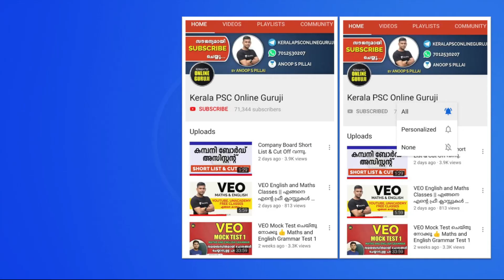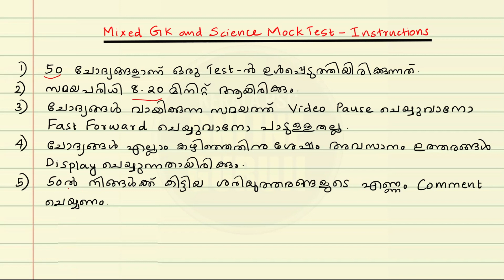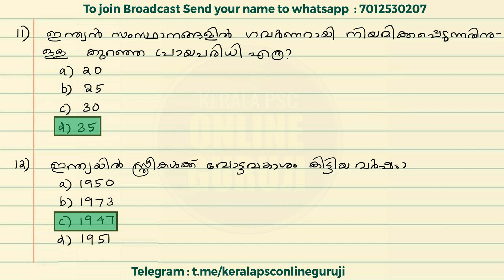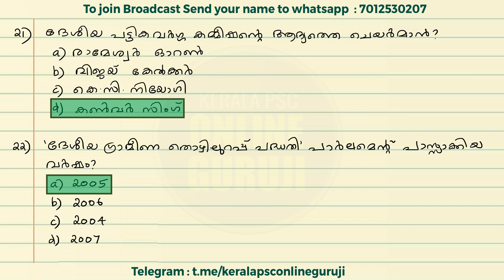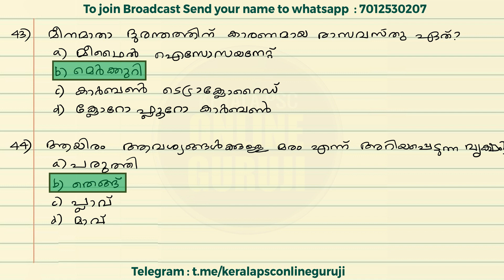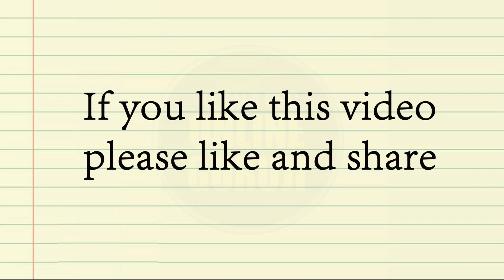VEO/LDC Mock Test 3 | Mixed GK and Science | നിങ്ങളുടെ പഠനം വിലയിരുത്താം 😍👍